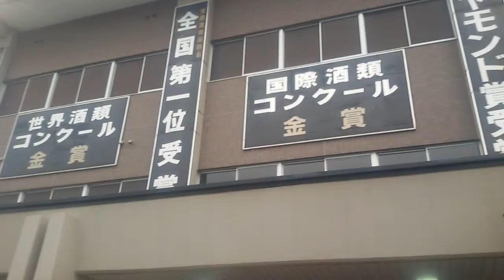JAPAN TRIP - Otokoyama sake - Hokkaido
Pabrik sake yg cukup terkenal di Jepang khususnya di pulau Hokkaido..salah satu tempat yg wajib dikunjungi jika ke Hokkaido.. disini ada museum yg menggambarkan awal berdirinya dan proses pembuatan sake... dan yg lbh mantap lagi ada testernya...hehe...